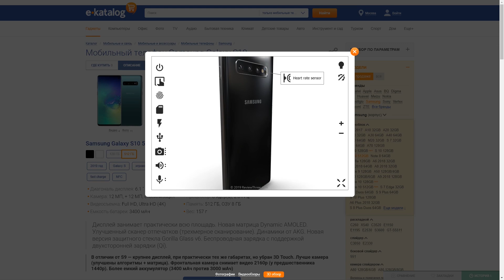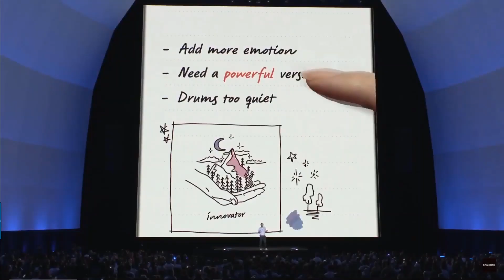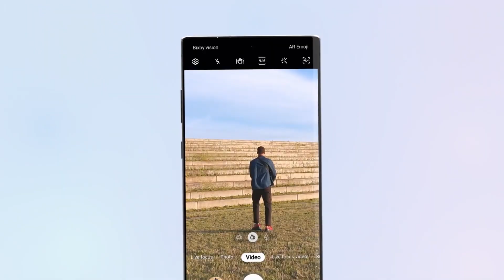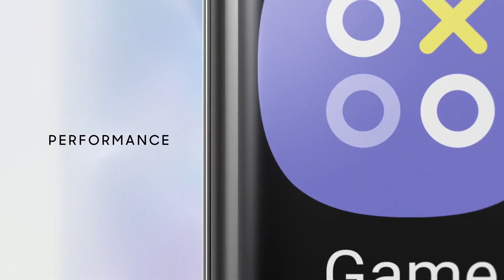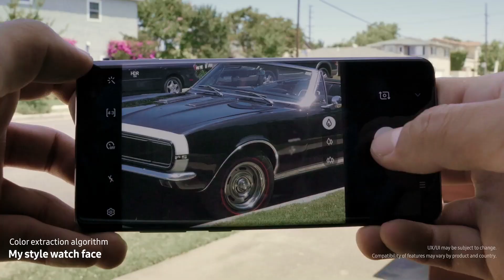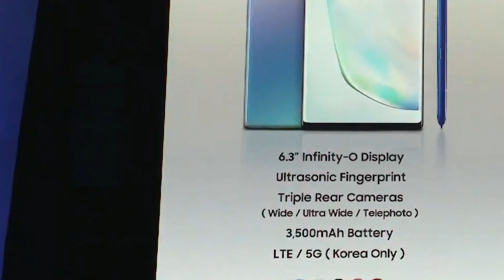Samsung Galaxy Note 10 и 10+ за 6 минут на русском. 5G уже тут!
Смотрим презентацию Samsung (Август), где были представлены смартфон Galaxy Note 10 и Note 10 +, новые смарт-часы Watch Active 2, планшет Tab S6 и ультратонкий ноутбук Galaxy Book. Все подробности и важные моменты всего за 6 минут.